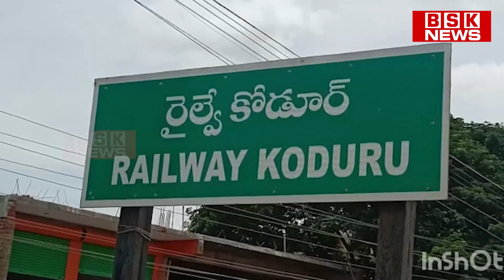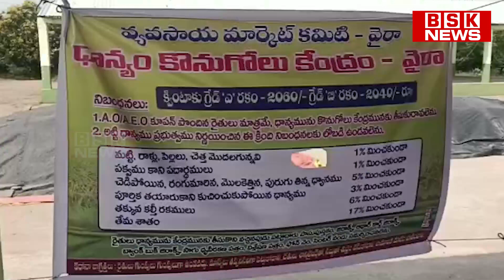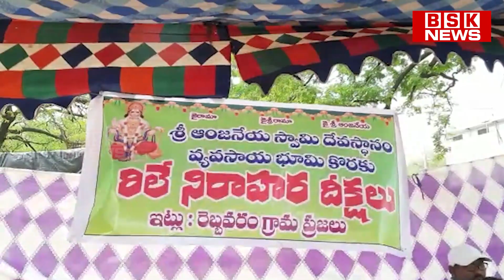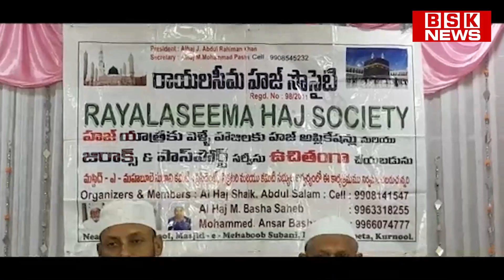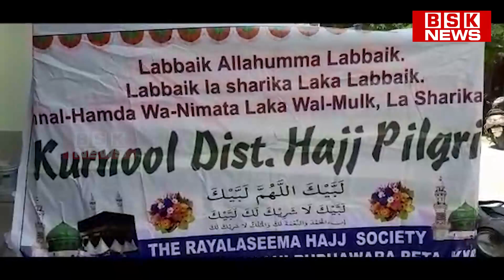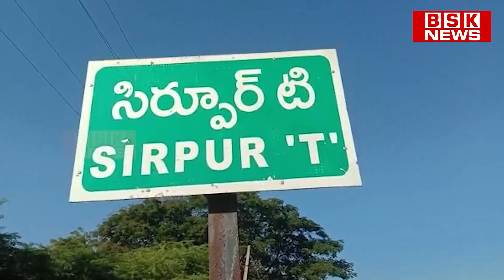NEWS BULLETIN || 26-04-2023 || BSK NEWS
Namaste 🙏🏻🙏🏻WELL COME TO  BSK NEWS ...

My Channel is mainly about to tell simple ways to 24 hours News And Technology  our daily  and also to explain the health benefits of cooking dishes and health tips. Home remedies. Entertainment... Tollywood updates... Public Talks... News Updates..